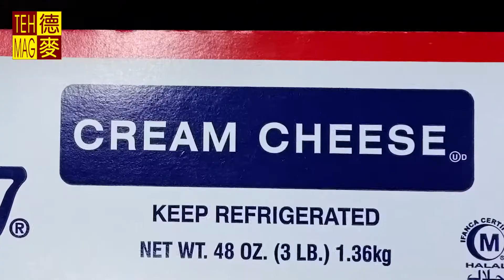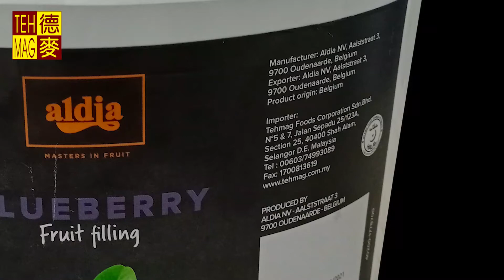紫薯蛋糕Purple Potato Blueberry Cake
It's time to bless your mom with a beautifully crafted cake made just for her because she deserves it.

母亲节，倾尽心意，向我们的Superwomen说声：妈，我爱您～
祝天下的妈妈母亲节快乐!

Tehmag Foods Corp Sdn Bhd （Bakery Ingredients Supplier)
📍 No.5&7, Jalan Sepadu 25/123A, Seksyen25， 40400 ShahAlamo， Selangor。
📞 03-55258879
⏰ 8:30am - 6pm